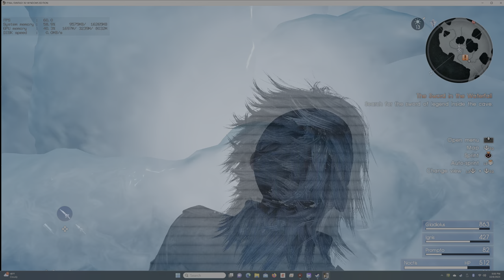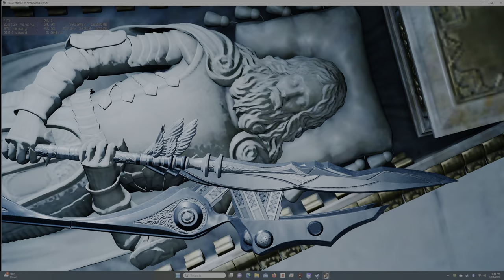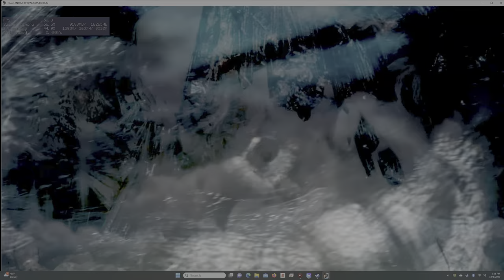FINAL FANTASY XV WINDOWS EDITION Chapter 3 The Open World The Sword in the Waterfall 7 Steam 4K 60